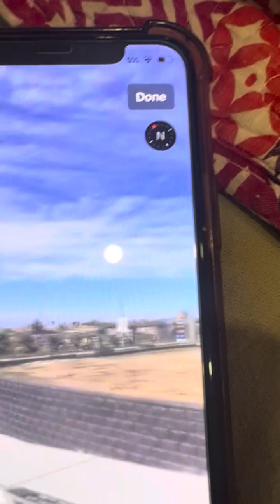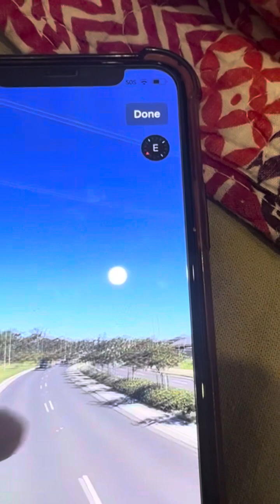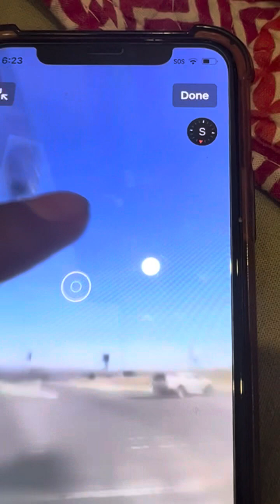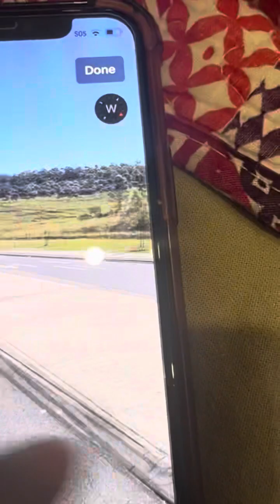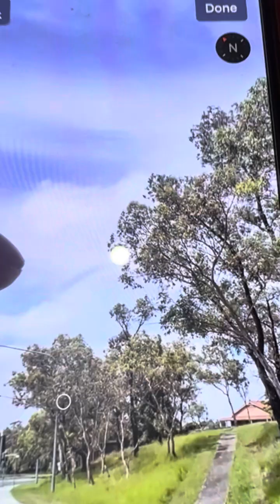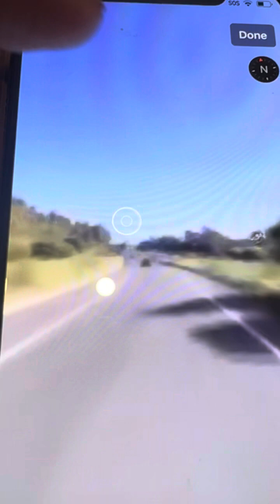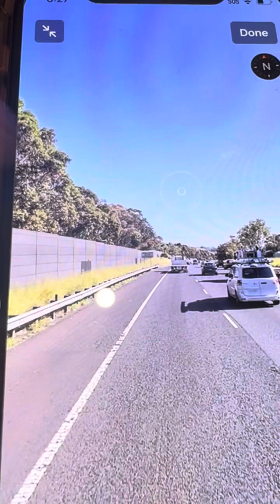Fiona Music & DJ Desperate - Accident (Animated Video) [Fiona Music Party Hits!]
Guys! Today i uploaded an Animated Video just for kids to learn about Australia’s Roads,Please watch this video about 6 minutes just in time
No songs in DJ desperate but still they can sing songs